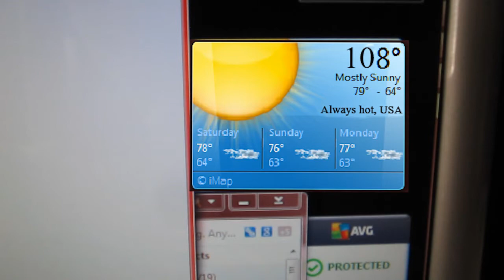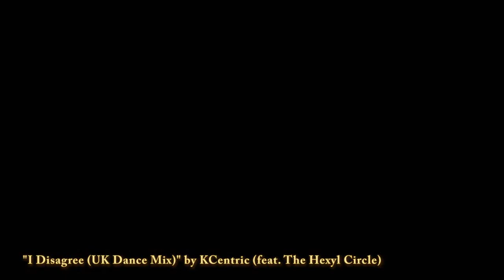Printing a Bottle Opener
It was a hot day, and i had an ice cold coke, but no bottle opener. So i printed one.

"I Disagree (UK Dance Mix)" by KCentric (feat. The Hexyl Circle)